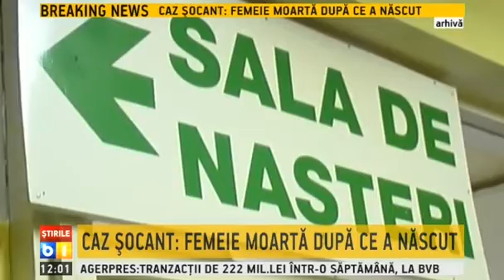Femeie moarta dupa ce a nascut in subsolul unui bloc